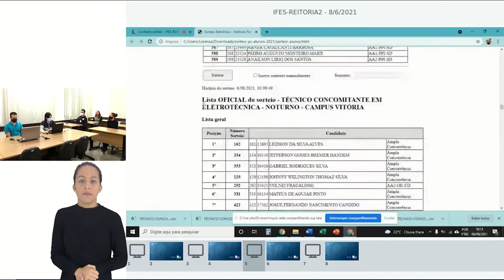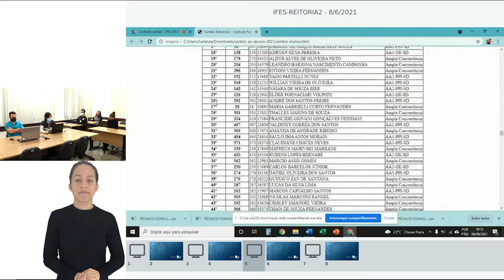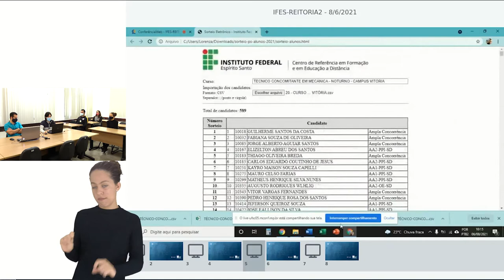156 - TÉCNICO CONCOMITANTE EM MECÂNICA - NOTURNO - CAMPUS VITÓRIA